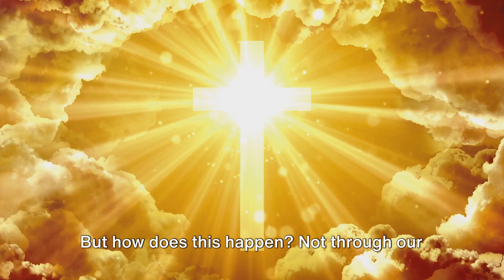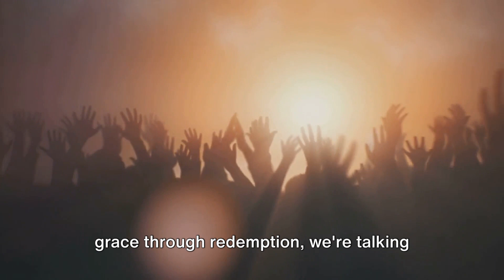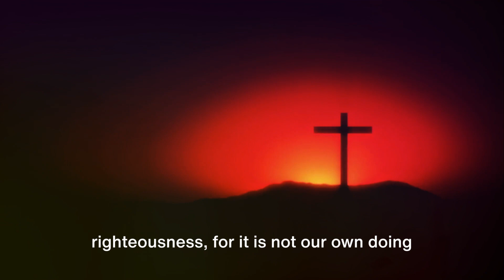Grace Alone: The Transformative Power of Redemption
In 'Grace Alone: The Transformative Power of Redemption,' we delve into the profound journey of individuals who have experienced the unmerited favor of grace in their lives. From the depths of despair to the heights of redemption, this documentary explores the resilience of the human spirit and the profound impact of grace in overcoming adversity. Through powerful testimonies and personal narratives, we witness how grace has the power to heal, restore, and inspire hope in the darkest of circumstances. Join us on a journey of faith, forgiveness, and redemption as we uncover the extraordinary stories of those who have been touched by grace alone.

Permission:
InVideo AI